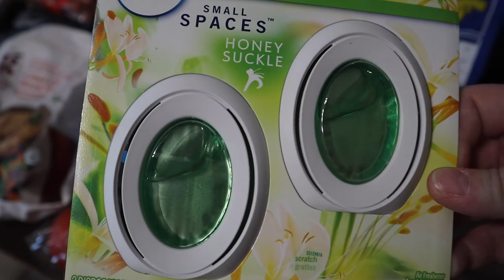SPEND A BUSY DAY OFF WITH ME | GROCERY HAUL + DOING CHORES | DITL OF A WORKING MOM | JESSICA LAUREN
Spend a busy day with me going grocery shopping, doing chores, and trying to find a dress for my cousins sweet 16! Does anyone else struggle to juggle the chaos of being a working mom? Since returning to work after a year off, I have had such a hard time getting it together. I have always had such great time management skills, but now I'm having a rough time doing the bare minimum. Give me your tips!